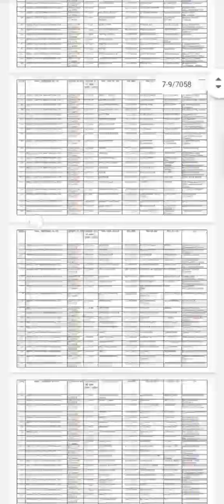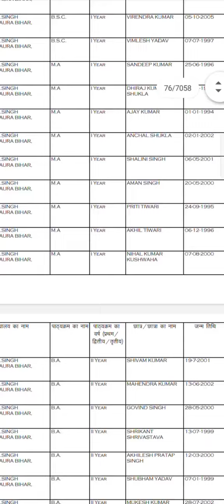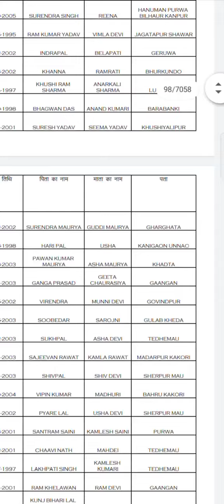अब किसको मिलेगा टेबलेट/स्मार्टफोन || 2nd phase tablet/smartphone list released